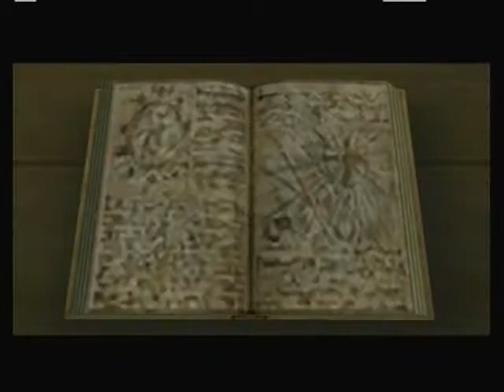Let's play Kingdom Hearts 2 Final Mix HD part 10 Nobody Messes With The Mighty Pete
In this episode Sora Donald and Goofy boards the train after Sora say his goodbyes and cries in the process and leaves Twilight Town and stopped at Master Yen Sid's Tower and also met Pete Goofy's archenemy and it appears that he is working for Maleficent as he plans to cause trouble at Sid's Tower and he is unaware that Sora defeated Maleficent back at Hallow Bastion until Sora told him Pete is so surprised to see Goofy and Donald including Sora and sends the Heartless after them and meanwhile after making their way in Sid's Tower we watch a long cutscene.